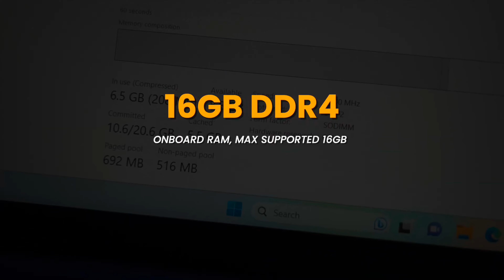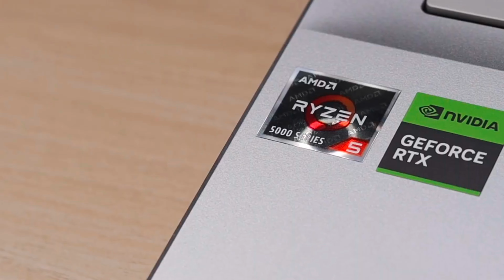Asus Vivobook Pro 15| Ryzen 5 5600H | RTX 2050 | Best under 60K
Jai Shree Shyam! Guys, In this Video Asus Vivobook Pro 15 which comes with power AMD RYZEN 5 5600H and NVIDIA RTX 2050 Graphics is the Most Powerful and Best Laptop for Coding / Programming/Video Editing / Gaming / 3D Modelling / Autocad / Students and all multitasking tasks. In this video, we have done the unboxing and detailed review of Asus Vivobook Pro 15 Ryzen 5 5600H RTX 2050 along with the Gaming Tests like GTA V/Valorant, Video Editing Test, Autocad Test, and many more.

Asus Vivobook Pro 15 Ryzen 5 5600H / RTX 2050

Asus Vivobook Pro 15 Ryzen 5 5600H / RTX 3050

Other Best Laptop under 60000

ASUS Vivobook S15 Intel EVO i5 12th Gen 12500H/8 GB/512 GB SSD

Acer Aspire 5 2022 (i5 12th Gen / RTX 2050)

HP Victus Gaming Ryzen 5 5600H Processor / RX6500M

ASUS Vivobook 16X AMD Ryzen 5 5600H

ASUS Creator Series Vivobook 16X 2023, Intel Core 15-12450H/ RTX 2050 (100% sRGB)

LENOVO IDEAPAD GAMING 3 AMD Ryzen 5 5600H/GTX 1650

Coding laptop
video editing laptop
honest Review